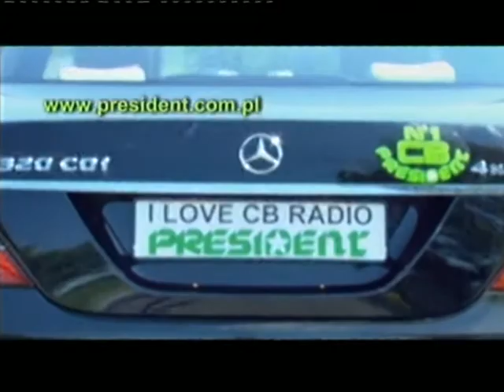Reklamę President Electronics Poland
cała prawda o CB czy na pewno ??